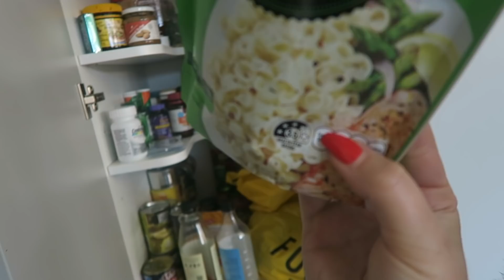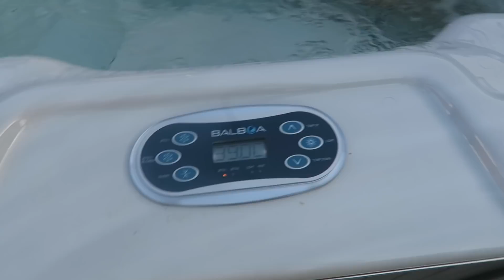BEACH HOUSE ♡ Vlog 445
Shannon Harris
Palmerston North
NEW ZEALAND

CLOTHING & ACCESSORIES!

MAKEUP & BEAUTY!